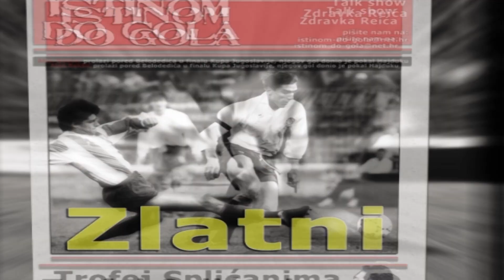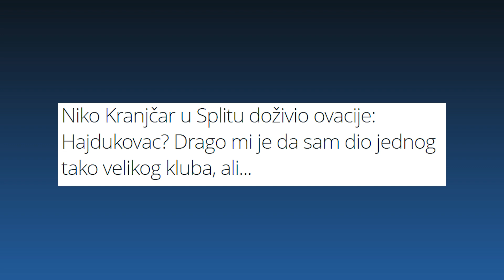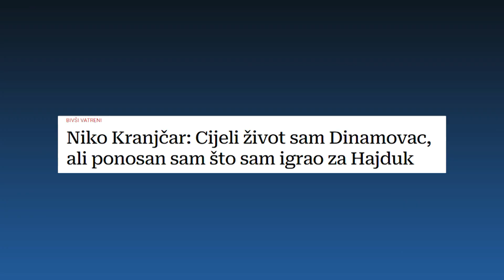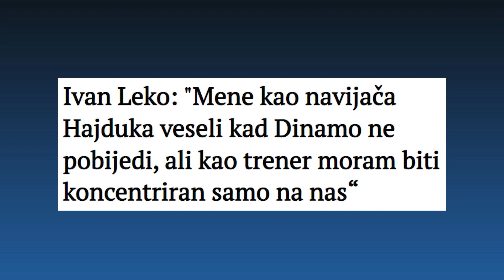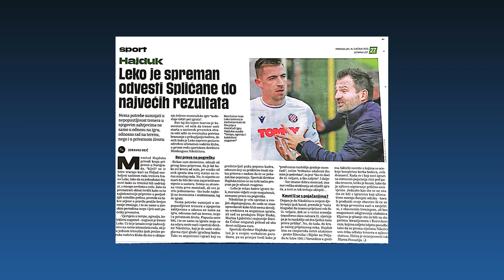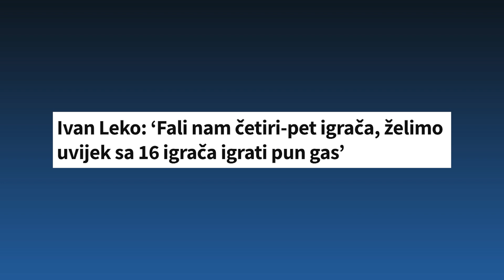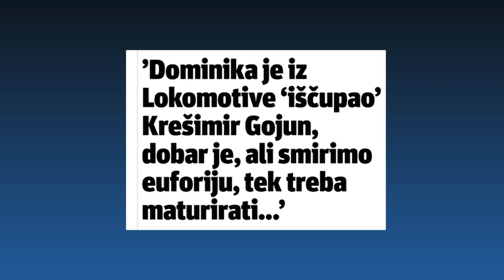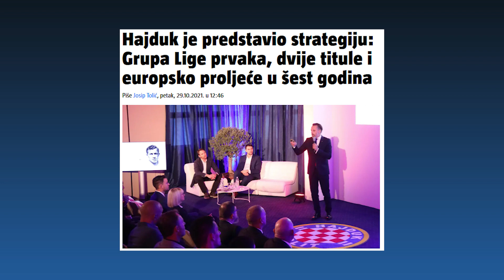Istinom do gola | Igor Štimac, nogometni velikan